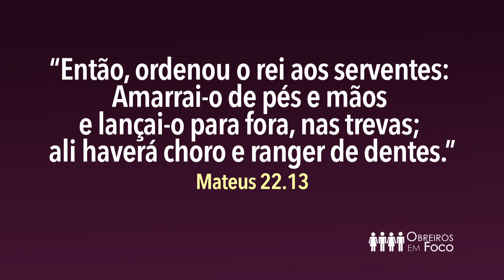MENSAGEM IMPORTANTÍSSIMA AOS OBREIROS(AS) DA IGREJA UNIVERSAL EM PORTUGAL - BISPO ROGÉRIO SILVA